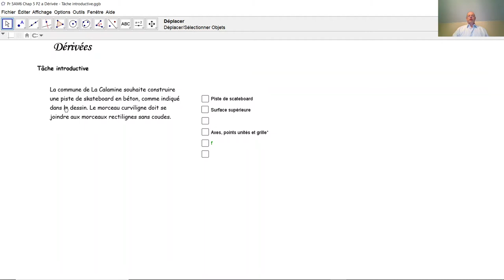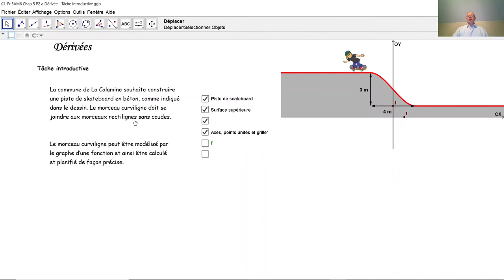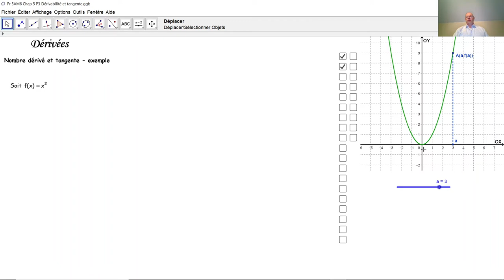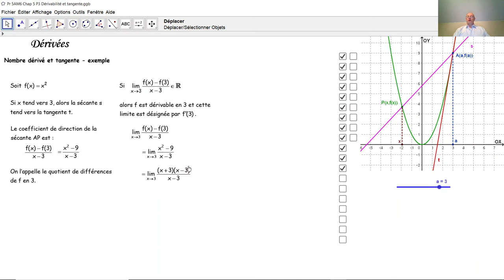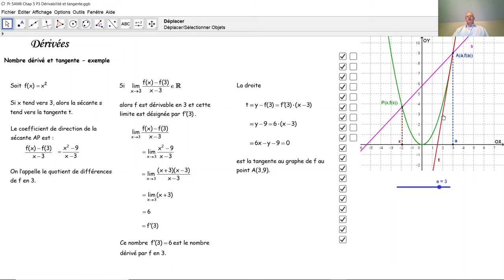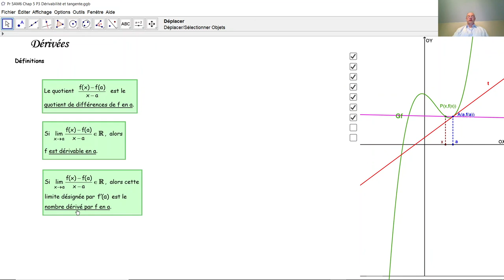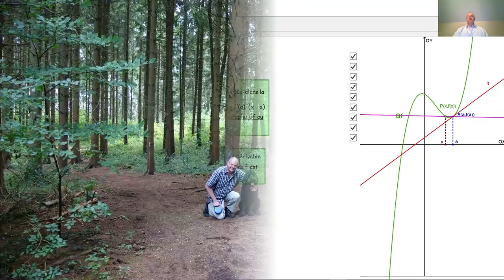Nombre dérivé et tangente au graphe d'une fonction dans IR F5018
F5018 Ici sont introduites les notions de nombre dérivé et tangente au graphe d'une fonction qui servent comme bases pour définir la dérivée d'une fonction dans IR.